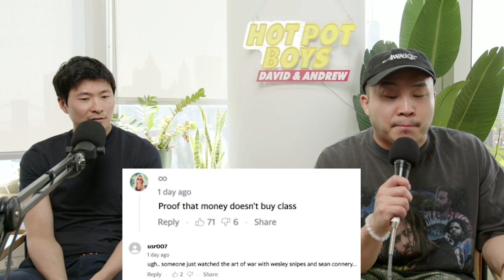Kanye West's Japanese SUSHI Birthday Went VIRAL!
Follow us for more personal content!
▸ Joint
CAMERA //
EDITOR //